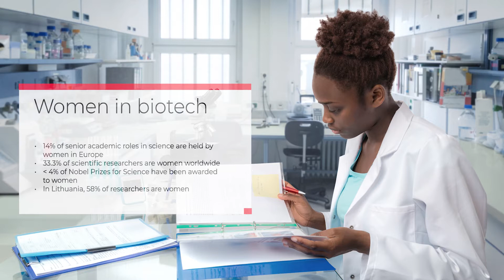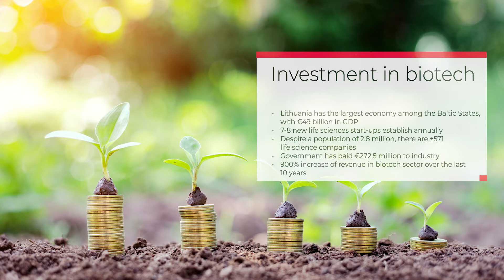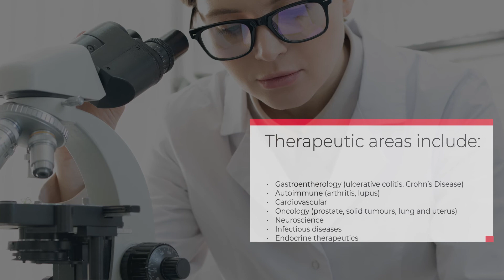Four pillars of Lithuania’s growth strategy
Lithuania is dedicating time and resources establishing itself as a life sciences and biotechnology hub of excellence. DDW’s Megan Thomas analyses four pillars of Lithuania’s growth strategy, which involves ensuring female scientists take leading roles in industry, focusing on investment, developing a strong talent pool as well establishing itself as a go-to destination for clinical trials.